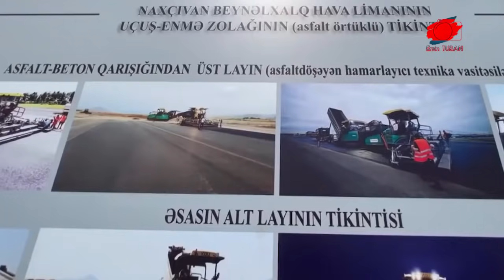ERMENİSTAN YİNE AZERBAYCAN’A SALDIRDI / RUS UZMAN: RUSYA ÇÖKECEK / RUS ŞİRKETLER KARABAĞ’I SOYDU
44 günlük Karabağ Harekâtında büyük bir yenilgi alan Ermenistan, hâlâ akıllanmazken, Azerbaycan’a saldırılarına devam ediyor.